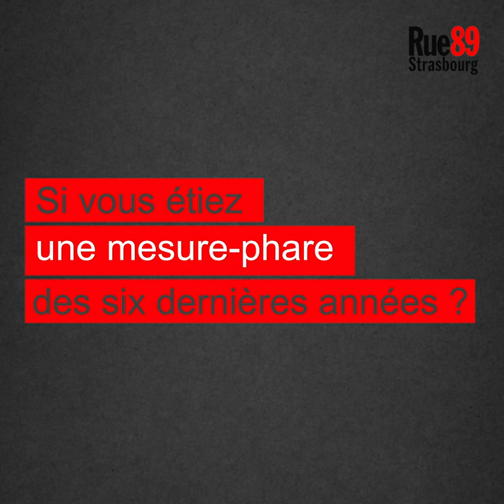Inventaire à la pré-maire : Jean-Philippe Vetter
Qui est Jean-Philippe Vetter, candidat LR aux élections municipales à Strasbourg. Son portrait au laser de Rue89 Strasbourg.